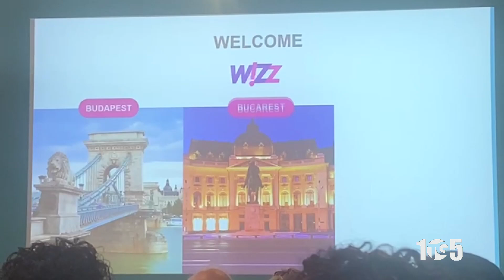Aeroporto Salerno incontro Gesac agenzie viaggio Marco Sansiviero 24ott